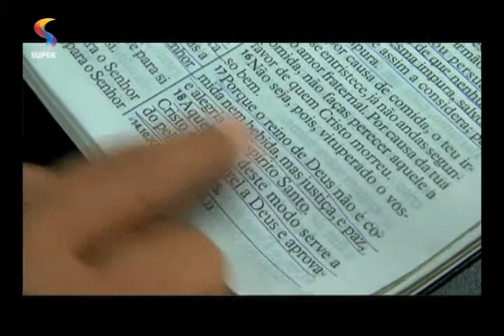NOVO DE NOVO - Paixão pela vida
Mensagem do pastor Paulo César, líder do Ministério da Melhor Idade, da Igreja Batista da Lagoinha.
Programa NOVO DE NOVO.
REDE SUPER